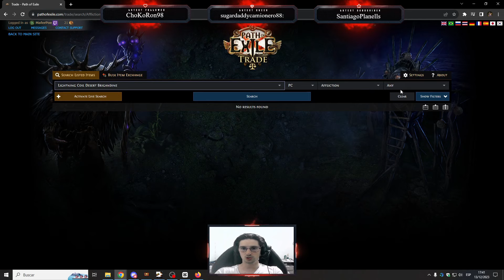[3.23] Gamble de Pecheras +:1 Socketed +2 Proj/AoE :Tainted Mythic Orb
Cómo están?, hoy les traigo un nuevo video de un gamble que hice en directo y que es muy interesante en mi opinión (busquen bases con 2 buenos implícitos, no sólo pecheras)

Ejemplos de bases Buenas
Mithyc Orb 6L (Corrupted)

Schollars Robe     -Cloak of Flames
Spidersilk Robe    -Soul Mantle/Covenant
Infernal Sword     -Oror's Sacrifice
Desert Brigandine  -Lightning Coil
Devout Chainmail   -The Fourth Vow
Destiny Leather    -Queen of the Forest
Full Wyrmscale     -Belly of the Beast
Sentinel Jacket    -Dendrobate

Mithyc Orb (+ Algo a las Gemas, Increased DMG, Max Res)

Schollars Robe (AoE/Proj/Sock/IncDmg)
Spidersilk Robe (Projectile /Gem Socketed/Duration)
Desert Brigandine (Projectile /Gem Socketed/Duration/AoE)
Devout Chainmail
Full Wyrmscale
Sentinel Jacket
Canal de Twitch, en vivo todos los dias de 16:00hs a 23:00hs (Uruguay)
Fines de Semana:
(Viernes, Sábados y Domingos)           de 16:00hs a 23:00hs (Uruguay)